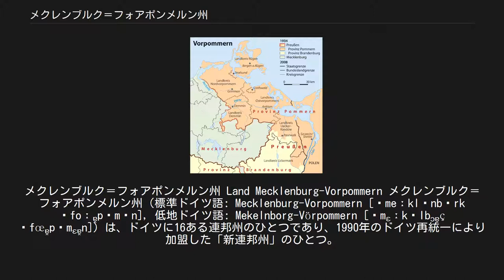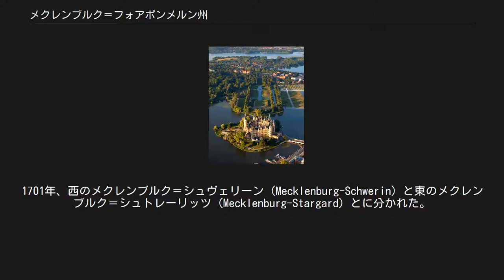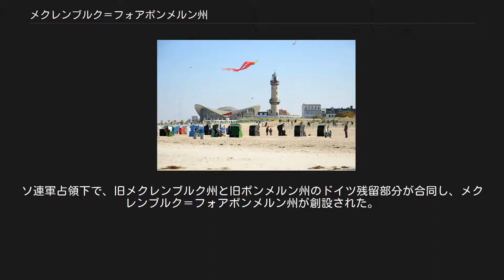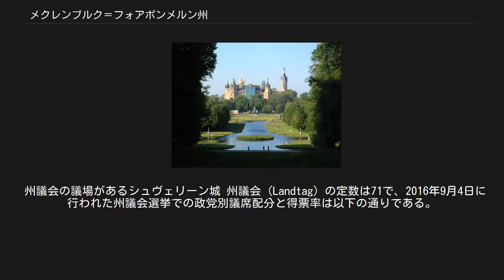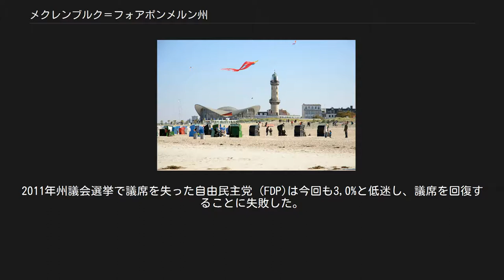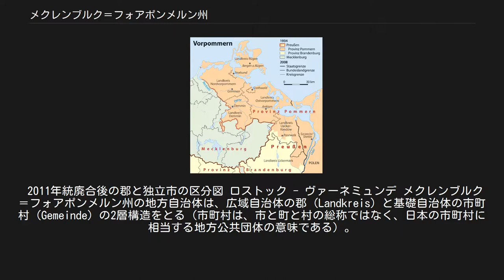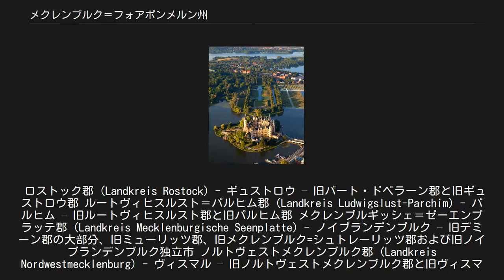メクレンブルク＝フォアポンメルン州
メクレンブルク＝フォアポンメルン
メクレンブルク＝フォアポンメルン州 Land Mecklenburg-Vorpommern メクレンブルク＝フォアポンメルン州（標準ドイツ語: Mecklenburg-Vorpommern [ˈmeːklənbʊrk ˈfoːɐ̯pɔmɐn], 低地ドイツ語: Mekelnborg-Vörpommern [ˈmɛːkəlbɔɐ̯ç ˈfœɐ̯pɔmɛɐ̯n]）は、ドイツに16ある連邦州のひとつであり、1990年のドイツ再統一により加盟した「新連邦州」のひとつ。
 バルト海に面し、ドイツで最も人口密度が低い州である。
バルト海に浮かぶ島々の海岸や州南部に多数ある湖が、観光スポットである。
州内には、2つの総合大学と多くの工科大学がある。
州内の郡独立市はシュヴェリーン（州都）、ロストックの2都市である。
 なお標準ドイツ語発音をカタカナ転写すれば「メークレンブルク＝フォーアポマン」となる。
 メクレンブルク＝フォアポンメルン州は、東はポーランドと接し、北はバルト海、西はシュレスヴィヒ＝ホルシュタイン州およびニーダーザクセン州、南はブランデンブルク州とわずかにザクセン＝アンハルト州に隣接している。
 ドイツの16ある州のうち6番目に広い面積を持つが、人口は国内全体のうち13%にとどまり、人口密度が最も低い。
州都はシュヴェリーンであるが、バルト海に面した港町であるロストックのほうがよく知られている。
 バルト海沿岸には数多くの島があり、そのうち有名なものではリューゲン島、ヒッデンゼー島、ウーゼドム島、ペール島などがある。
 メクレンブルク＝フォアポンメルン方言は、低地ドイツ語のうちの東低地ドイツ語に属する シュヴェリーン城 メクレンブルク＝シュヴェリーンとメクレンブルク＝シュトレリッツ フォアポンメルン。
色分け部分は1934年におけるドイツ・ライヒの州及びプロイセン州の郡の版図。
赤色線は1メクレンブルクとプロイセンの歴史的国境。
灰色線は2008年におけるドイツ連邦共和国の国境・州境・県境 州は歴史的には、西部・中部のメクレンブルク (Mecklenburg) と、東部のフォアポンメルン（「前ポンメルン」。Vorpommern）からなる。
フォアポンメルンは、現ポーランド領にまたがるポンメルンの西部である。
 メクレンブルクには、1348年にメクレンブルク公領が成立した。
1701年、西のメクレンブルク＝シュヴェリーン (Mecklenburg-Schwerin) と東のメクレンブルク＝シュトレーリッツ (Mecklenburg-Stargard) とに分かれた。
1815年、それぞれ大公国となった。
1918年のドイツ革命により、両国は共和政へ移行し、1934年に合併してメクレンブルク州となった。
 ポンメルンにはポモージェ公国が成立し、13世紀以降、神聖ローマ帝国内に入った。
ポモージェ公国は1637年に公家が断絶した。
1648年のヴェストファーレン条約により、ポンメルンは東西に分割された。
東半分のヒンターポンメルン地方はブランデンブルク辺境伯兼プロイセン公が、西半分のフォアポンメルン地方は、スウェーデン王が、それぞれ公を兼任することとなった。
ナポレオン戦争の後、フォアポンメルンはプロイセン王国に割譲され、すでにプロイセン領であったヒンターポンメルン（「後ポンメルン」。Hinterpommern）とあわせてシュテティーンを州都とするポンメルン州となった。
 1945年の第二次世界大戦終結後、ポツダム宣言に基づく新国境オーデル・ナイセ線の策定によりオーデル川以東のヒンターポンメルンやシュテティーンはポーランド領になった（ドイツ人追放）。
ソ連軍占領下で、旧メクレンブルク州と旧ポンメルン州のドイツ残留部分が合同し、メクレンブルク＝フォアポンメルン州が創設された。
東ドイツ（ドイツ民主共和国）が成立すると、メクレンブルク＝フォアポンメルンはその1州部となった。
1952年、東ドイツは中央集権化のため州制度を廃止し、（旧）メクレンブルク＝フォアポンメルン州はおおむね、ロストック県、シュヴェリーン県、ノイブランデンブルク県の3つの県に分割された。
1990年に東西ドイツが統一されると、これら3県は再び取りまとめられ1州となり、メクレンブルク＝フォアポンメルン州としてドイツ連邦共和国の連邦州となった。
 州議会の議場があるシュヴェリーン城 州議会 (Landtag) の定数は71で、2016年9月4日...